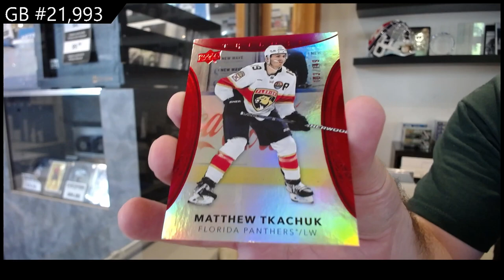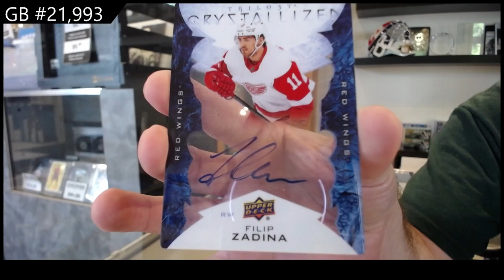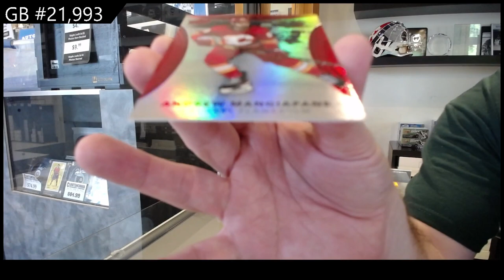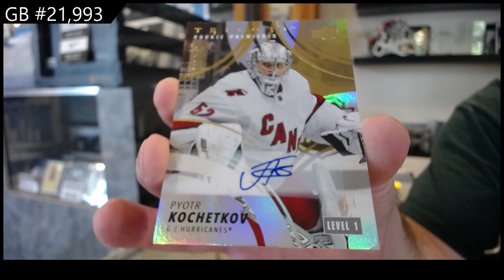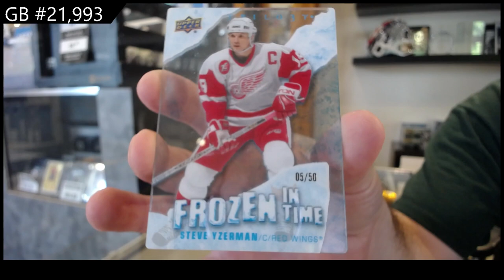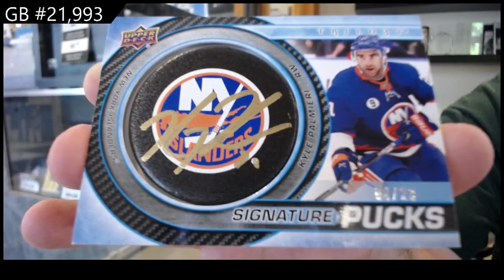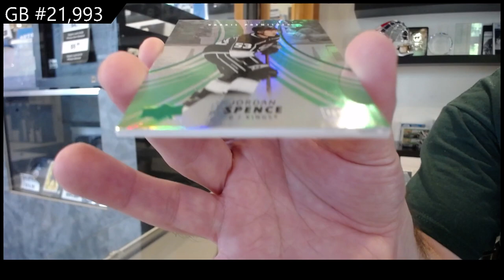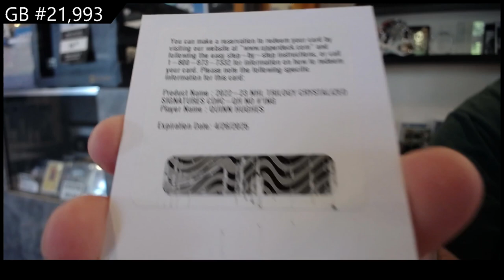2022-23 Upper Deck Trilogy Hockey 4 Box Break - CNC GB #21,993